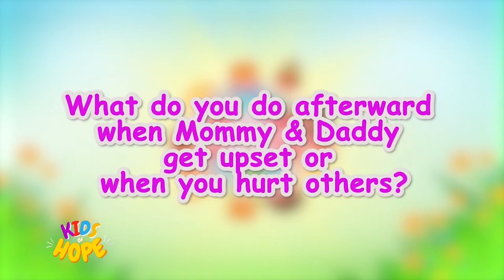Marchelle Dionne T Losaria - Kid of the Day